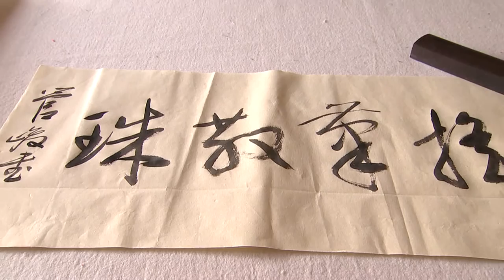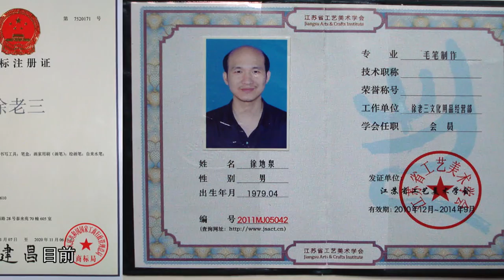Xu Laosan the Chinese brush making master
To order Chinese brush made by Xu Laosan, please visit BHA online store. We ship world-wide from the USA.